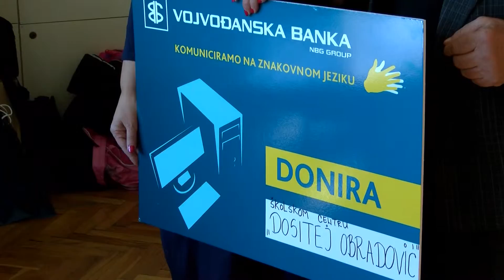Donacija Školskom centru "Dositej Obradović"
U okviru akcije za podršku zajednici gluvih i nagluvih, Vojvođanska banka uručila je donaciju u vidu pet računara Školskom centru sa domom učenika „Dositej Obradović“. Računari će prema rečima direktora Školskog centra, Milorada Mrvića, olakšati izvođenje nastave, te uticati na poboljšanje kvaliteta obrazovanja đaka. Takođe, u okviru iste akcije jedan računar je dodeljen i članovima Udruženja gluvih i nagluvih.